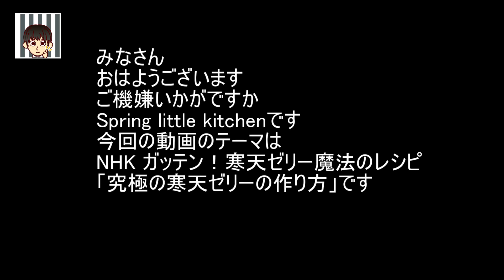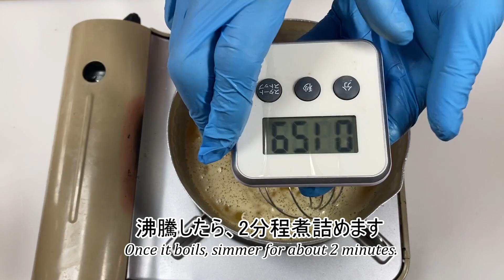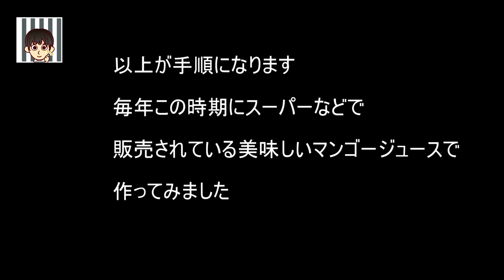0.2%の秘密！寒天っぽくない！NHKガッテン！究極の寒天ゼリーの作り方 美味しいマンゴージュースを使ってとろける食感がたまらない究極の寒天ゼリーを作ってみました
0.2%の秘密！寒天っぽくない！NHKガッテン！究極の寒天ゼリーの作り方　美味しいマンゴージュースを使ってとろける食感がたまらない究極の寒天ゼリーを作ってみました
最高最良のお菓子やパン作りをめさしてこのチャンネルを作りました

みなさん
NHKガッテン！究極の寒天ゼリーの作り方です
⚪️配合
マンゴージュース　500g
寒天　1g
⭐️作り方
1、手鍋にマンゴージュースを入れ、寒天を混ぜながら加え、沸騰させます
2、2分程沸騰させます
3、グラスに流して冷蔵します

毎年スーパーなどで販売されています「太陽のマンゴー」というマンゴージュースを使って、とろける食缶がたまらない寒天ゼリーを作ってみました
このジュースは20%果汁の割には濃い味でとても美味しくコスパも良いので我が家ではこの時期いつも購入しています
とてもお勧めです